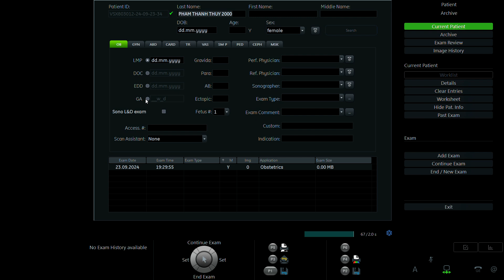PHẠM THANH THỦY 2000 P2 01